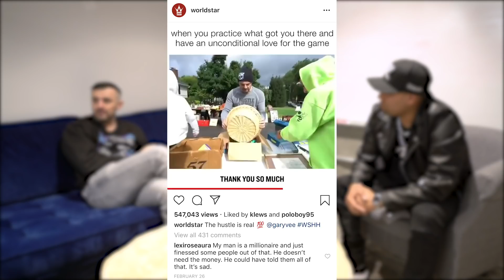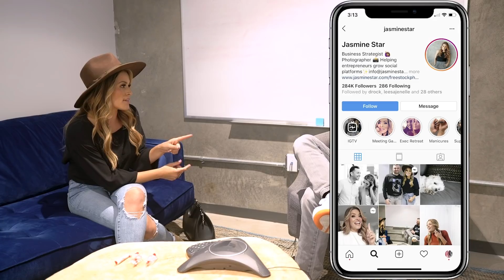Quadruple Down on What's Working — ASAP | DailyVee 540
Really excited to share this mashup with you guys. It’s a series of a few meetings I had with Kickstradomis, Kablito, and 4Ds alum Jasmine Star.

Lots of important takeaways here on using adversity to your advantage, getting people to “realize your worth,” and some tactical business advice for you entrepreneurs.

1:22 - Interview with minimalist, filmmaker & maker of the documentary Minimalism, Matt D'Avella

4:26 - Jamming with custom shoe artist Kickstradomis

7:35 - Sit down with singer-songwriter Kablito

12:10 - Catch up with self taught photographer Jasmine Star

Check it out and let me know what your favorite part was @GaryVee on twitter!